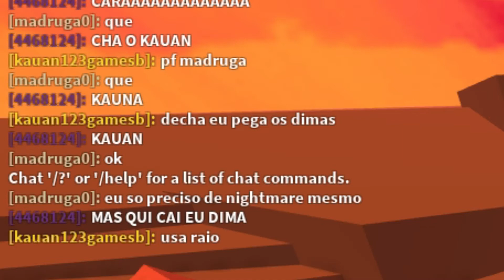THIS GAME GIVES ME DEPRESSION | Elemental Battlegrounds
i might die before this video gets out

Software I use:
OBS (Open Broadcasting Software) [Recording]